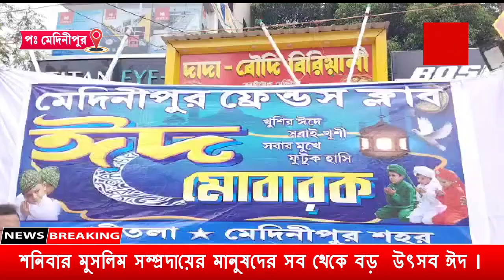শনিবার মুসলিম সম্প্রদায়ের মানুষদের সব থেকে বড় উৎসব ঈদ ।